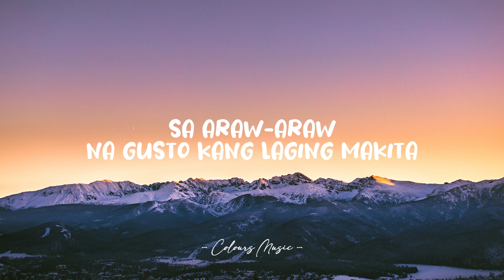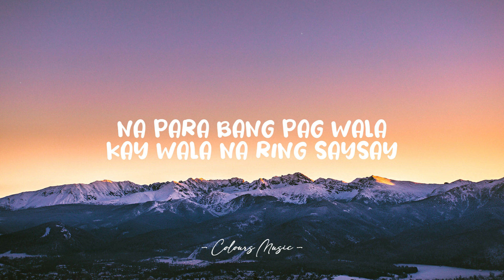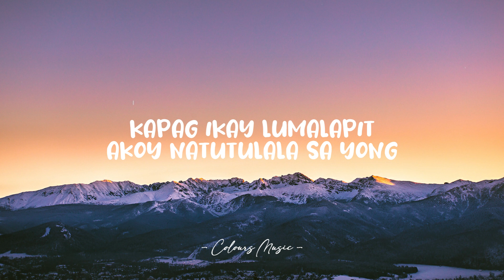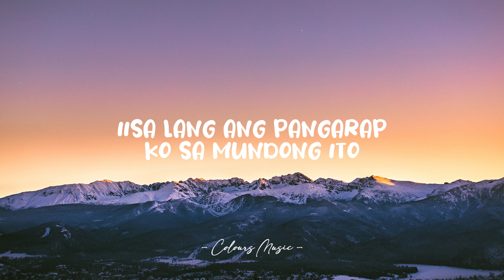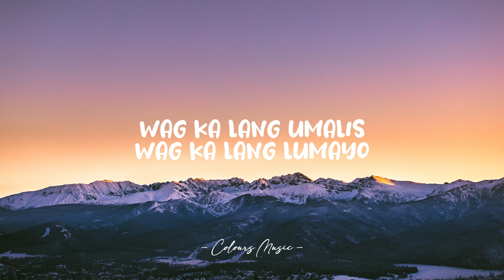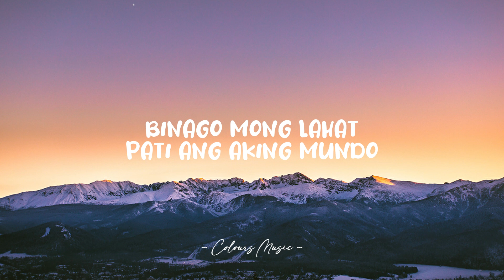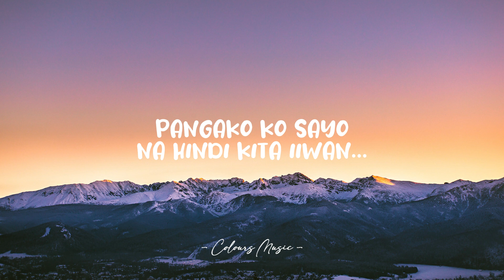Nang Dumating Ka - Bandang Lapis (Lyrics) 🎼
Lyrics video for "Nang Dumating Ka" by Bandang Lapis.

📜 Lyrics:

Sa araw-araw na gusto kang laging makita
Nasasabik sa 'yong paglalambing
'Pag 'di ka nakikita ang puso ko'y nanghihina
Na para bang 'pag wala ka'y wala na ring saysay
Ang buhay kong ito oh oh oh

'Wag ka lang umalis
'Wag ka lang lumayo
Dito ka lang sa aking tabi

Nang dumating ka sa buhay ko
Binago mong lahat
Pati ang aking mundo
Binigyan mo ng ngiti
At ligaya ang buhay
Pangako ko sa 'yo
Na hindi kita iiwan

Kapag ika'y lumalapit ako'y natutulala sa 'yong
Magagandang ngiti sa akin
At sana'y mapakinggan mo ang awitin kong 'to
Iisa lang ang pangarap ko sa mundong ito
Ang makasama ka sa araw-araw
At makapiling ka sa habang buhay

'Wag ka lang umalis ('wag ka lang umalis)
'Wag ka lang lumayo ('wag ka lang lumayo)

Binago mong lahat
Pati ang aking mundo (aking mundo)

Binago mong lahat
Na hindi kita